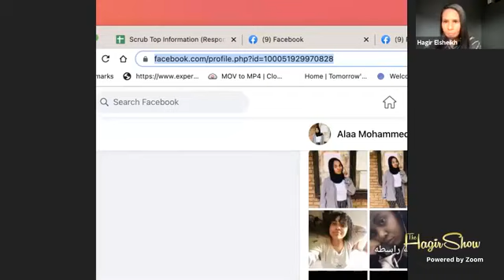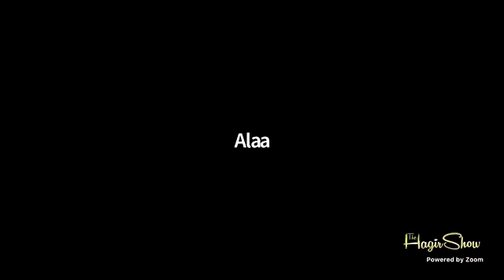حلقة 39: برنامج نفاجات يستضيف الرابر الاء محمد (ضغوطات) والطفلة الموهوبة يمني الأمين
يمنى طفلة برعت في تصوير فيديوهات التيك توك وحبوها الكبار قبل الصغار ومن خلال الكلام مع يمنى عرفنا قدر شنو هي ذكية وسابقه عمرها

الاء شابة بتغني راب برزت أيام الثورة والقيادة وبعدها كملت مسيرتها وبنتمنى نشوفها من فناني الصف الأول